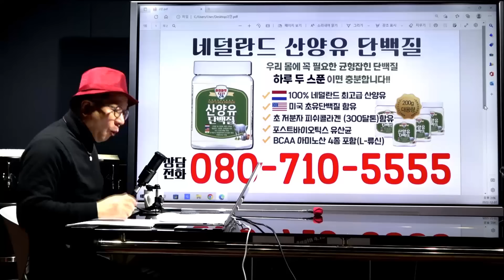박정희 대통령이 만든 단체 총재 취임 [허경영]